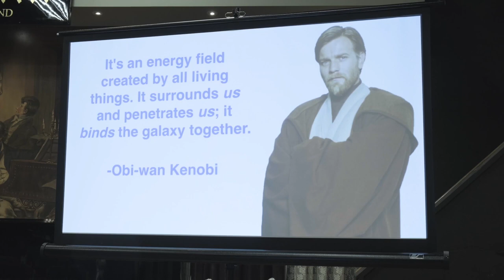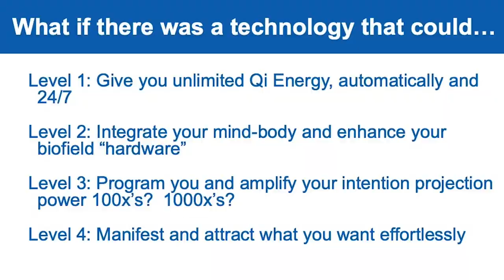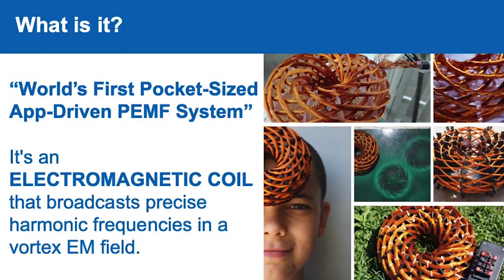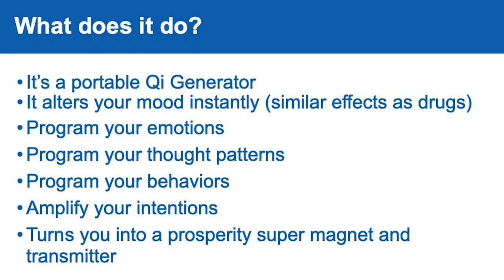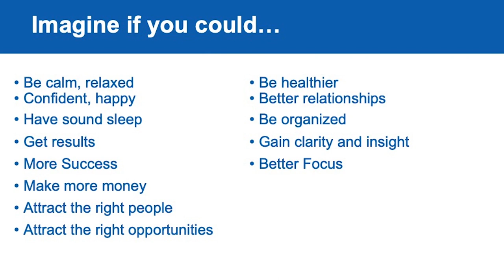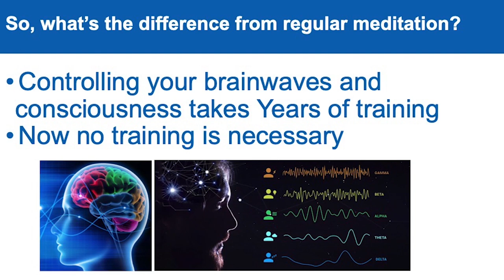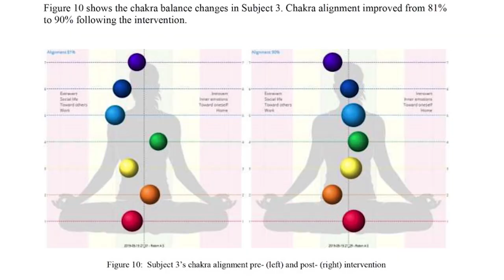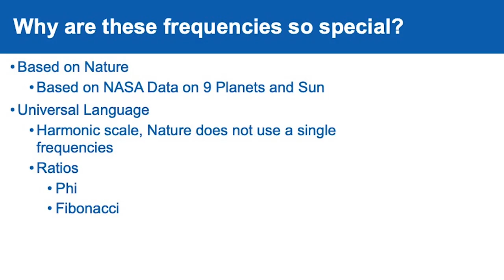Master Your Qi Energy With This Simple Device